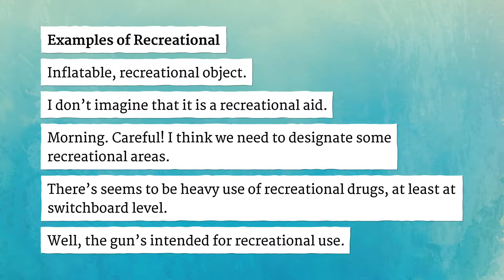RECREATIONAL pronunciation • How to pronounce RECREATIONAL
How to say Recreational in British English and American English?